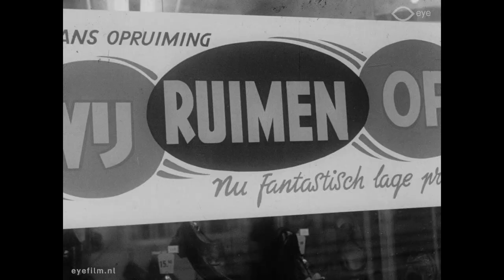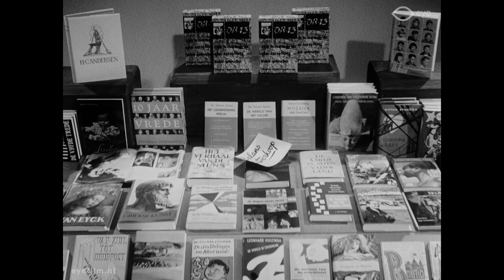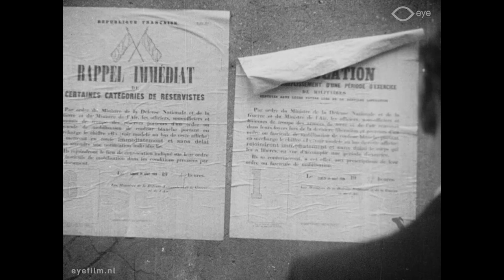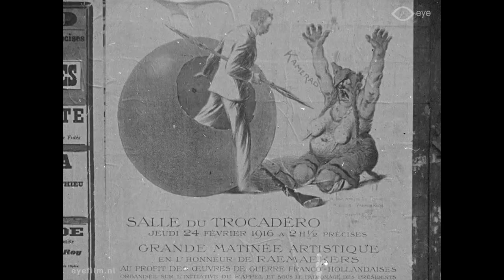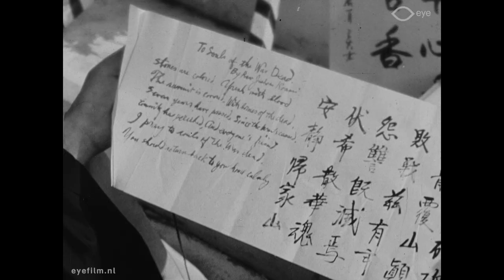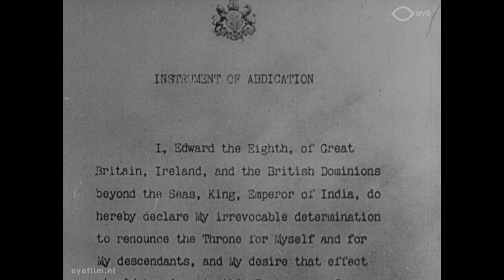Het gebeurde gisteren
Director: Wim Povel | Production Country: Netherlands | Year: 1957 | Production Company: Polygoon Profilti Producties (Haarlem-Den Haag; Hilversum) | FLM27951 | Film from the collection of EYE (Amsterdam)

Compilation of newsreel items, showing a portrait the era 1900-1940, originally from the archives of Gaumont Actualités, Gaumont British and Haghe Film.

Compilatie van journaalopnamen die een tijdsbeeld geven van de periode 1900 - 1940. Afkomstig uit de archieven van Gaumont Actualités, Gaumont British en Haghe Film.